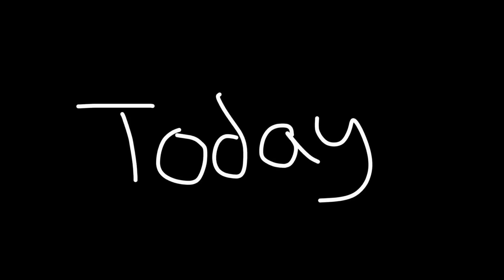Skate sesh in the rain Pt. 2!!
Thank you guys for the love !
For some Legally Mental shirts still available!

Nothing but love Gangy!!